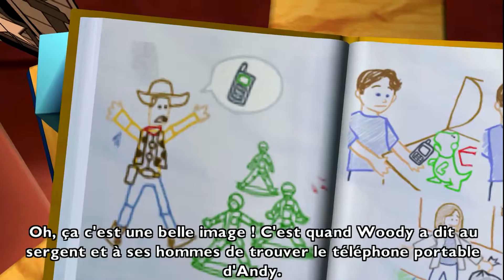ᴴᴰ[Walkthrough 🇫🇷] - Toy Story 3 - Episode 01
Toy Story 3 est un jeu vidéo d'action-aventure édité par Disney Interactive Studios et développé par Avalanche Software, n-Space ou Asobo Studio selon les plates-formes. Il est distribué en juin 2010.

Éditeur : Disney Interactive Studios
Plates-formes : PlayStation 3, Xbox 360, Wii, PlayStation Portable, PlayStation 2, Nintendo DS, Microsoft Windows, iOS, Mac OS
Développeurs : Disney Interactive Studios, Avalanche Software, Asobo Studio, n-Space
Genres : Jeu d'action, Jeu de plates-formes
Sélection : BAFTA Games Award du meilleur jeu familial